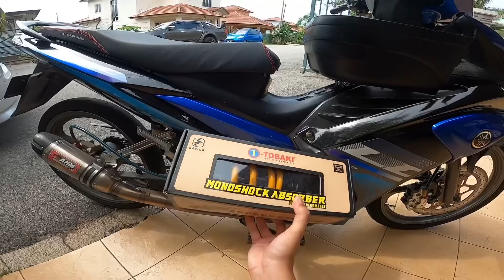LC135 | Monoshock Adjustable Tobaki Y15 Masuk Dekat LC! Cara Mudah Tukar Monoshock!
Boleh whatsapp no. ni untuk dapatkan lampu Mata Gaban by Jaiwilldo!

Assalamulaikum guys so untuk content kalini berkenaan LC135 Tukar Monoshock Y15 Adjustable Dari Tobaki! Padu & Murah guys!